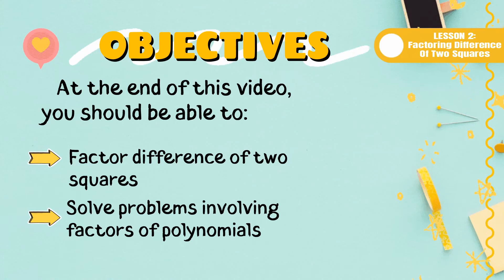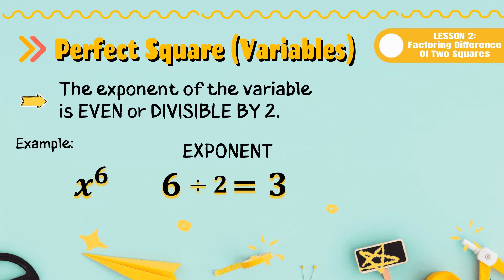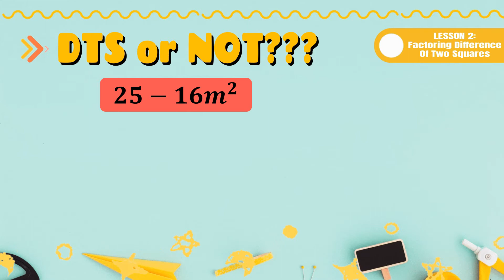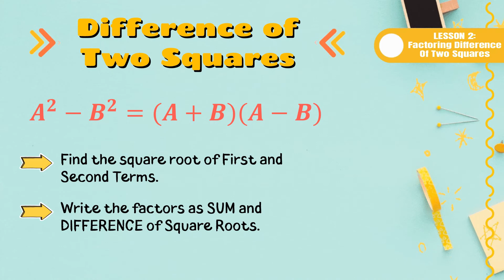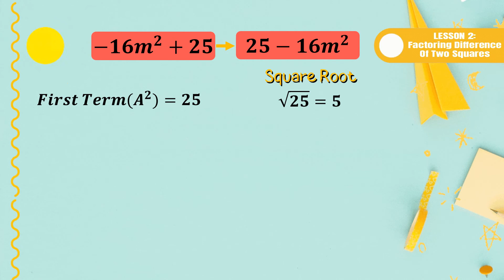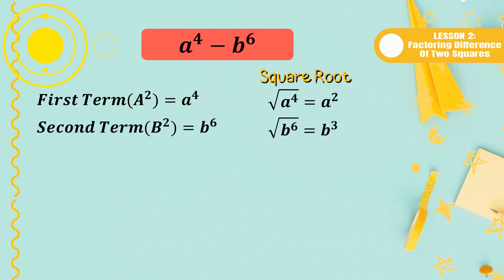Lesson 2: FACTORING DIFFERENCE OF TWO SQUARES (DTS)